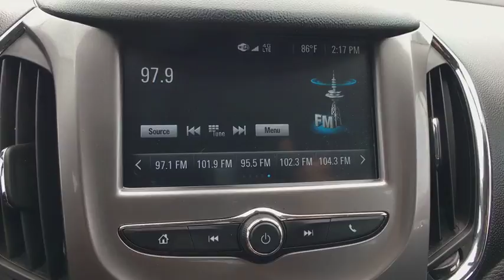2017 Chevrolet Cruze Rockville, MD, Frederick, MD, Hagerstown, MD, Leesburg, VA, Harpers Ferry,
2017 Chevrolet Cruze available in Rockville, Maryland at Renn Kirby Mitsubishi. Servicing the Frederick, MD,  Hagerstown, MD,  Leesburg, VA,  Harpers Ferry, WV area.